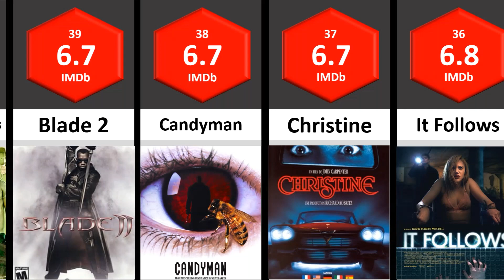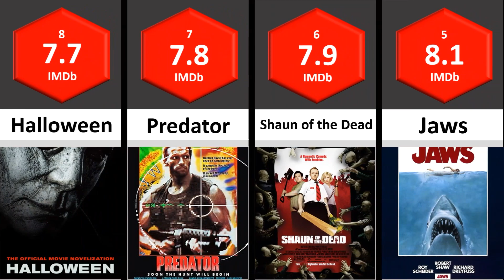Top 50 Highest Rated Horror Movies of all Time 2023 | STATS